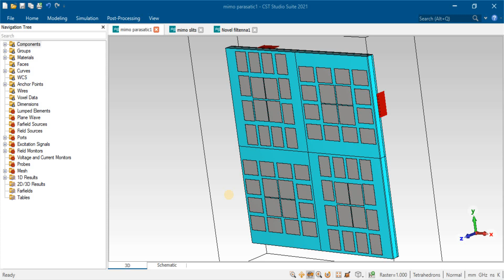parasitic patches loaded staircase shaped UWB 2x2 MIMO antenna having notch band for WBAN in cst